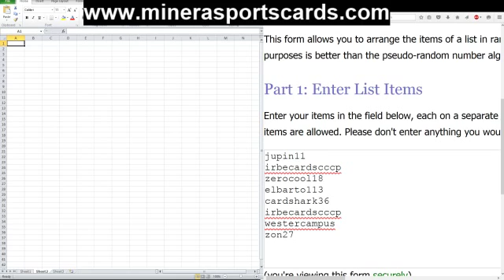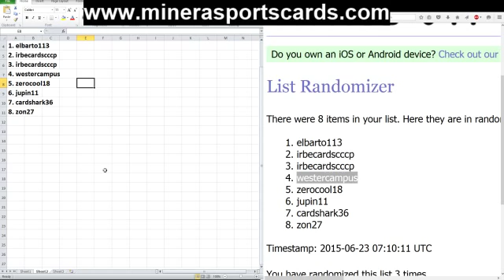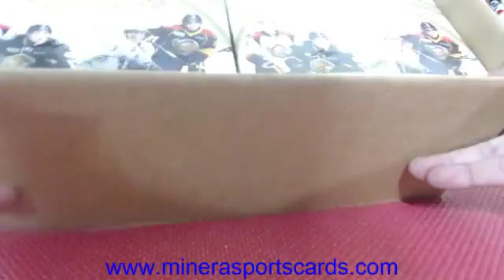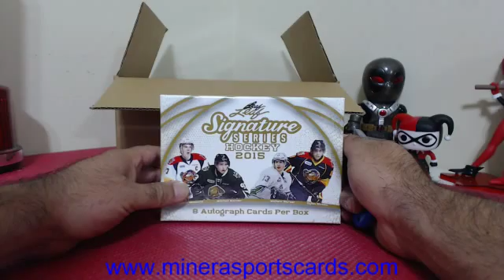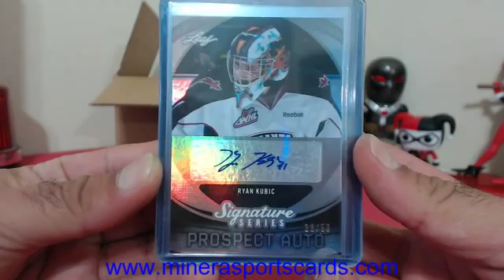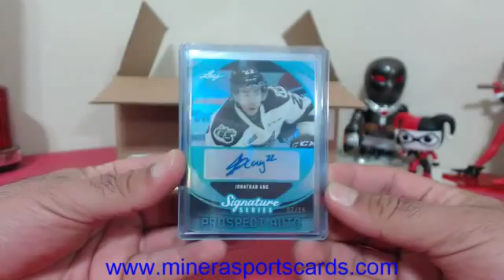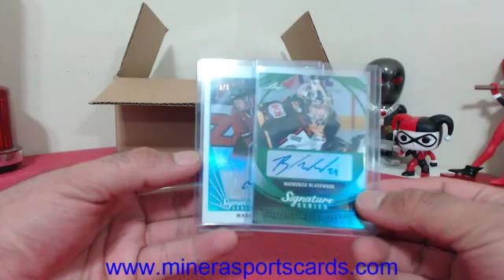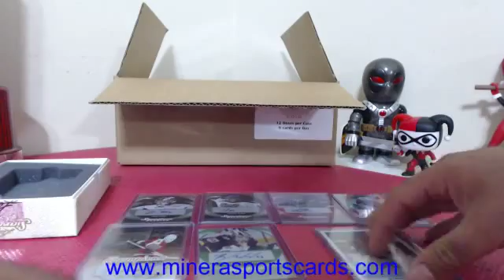Random Draft~2015-16 Leaf Signature Series Hockey Hobby Box Break